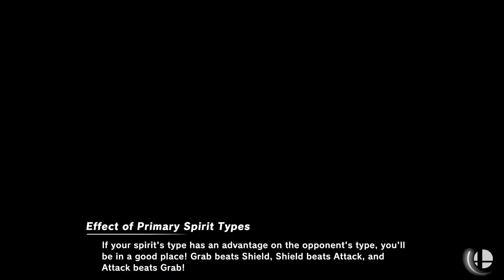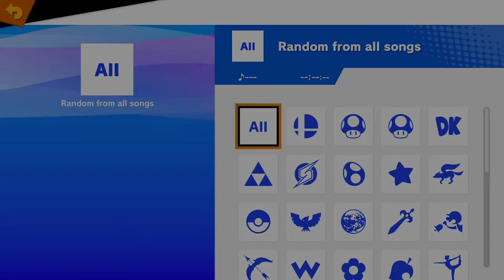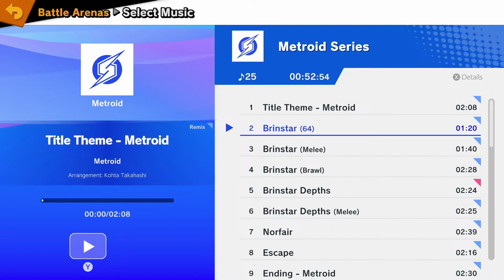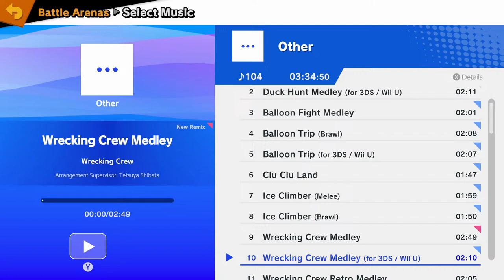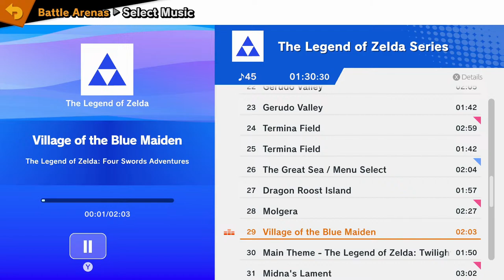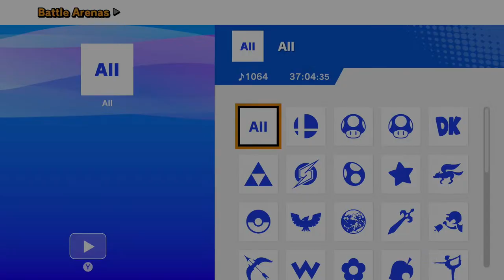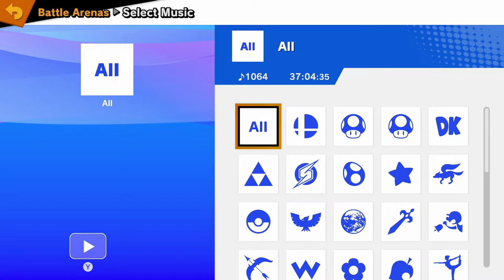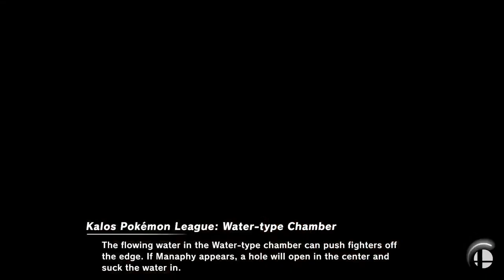Super Smash Bros. Ultimate | PHS vs Gilmer HS